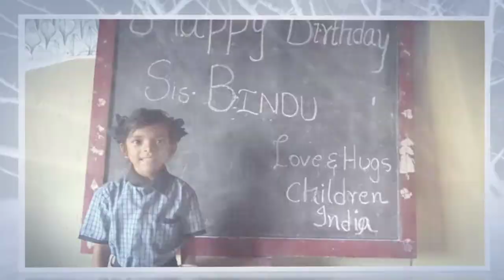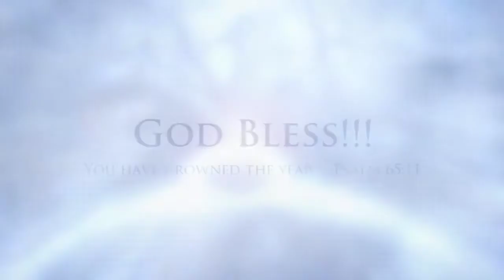Dear Sis. Bindu - A very happy and blessed B'day!!!